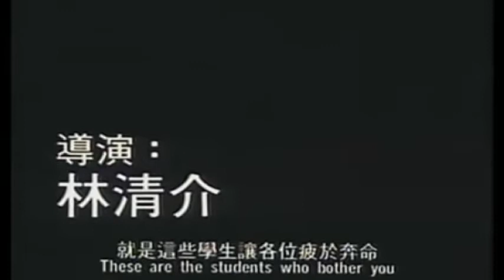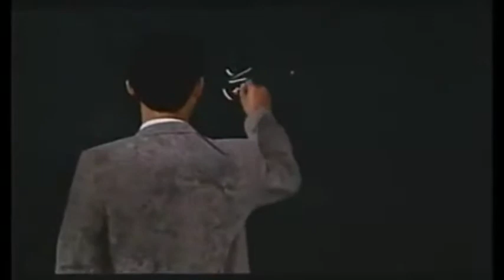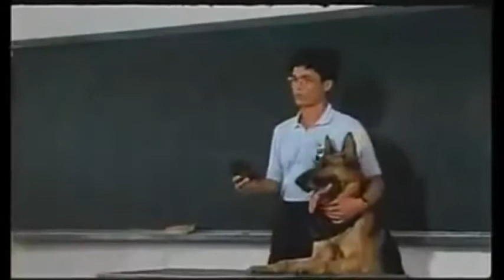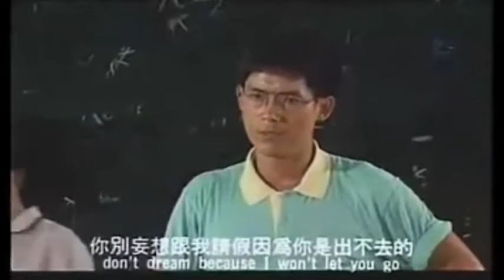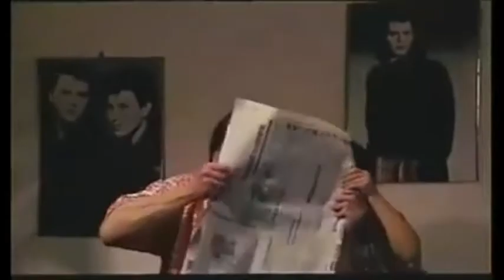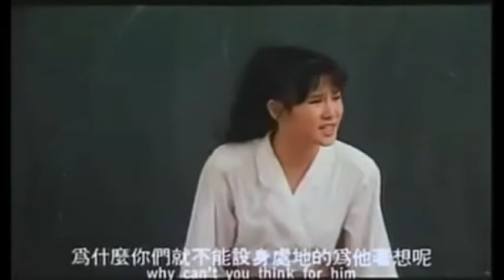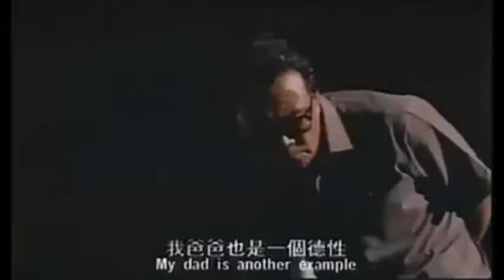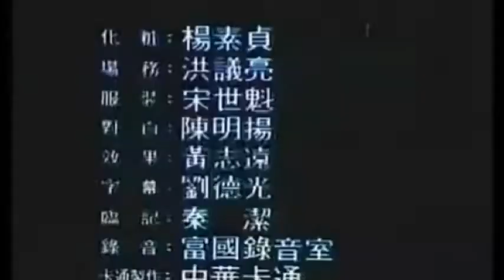1989 天下第一班